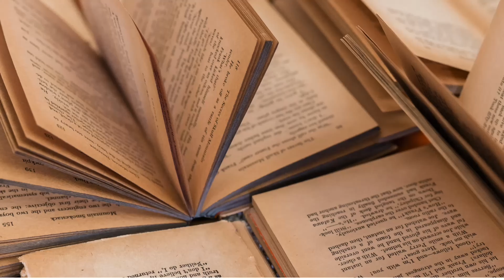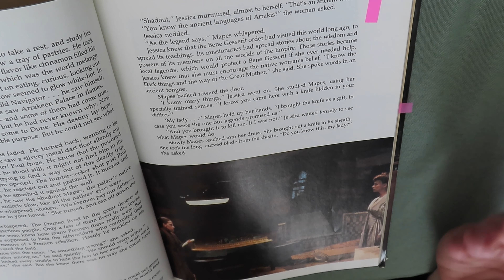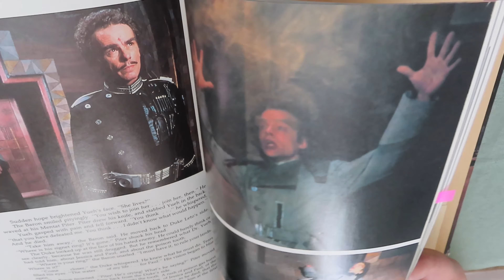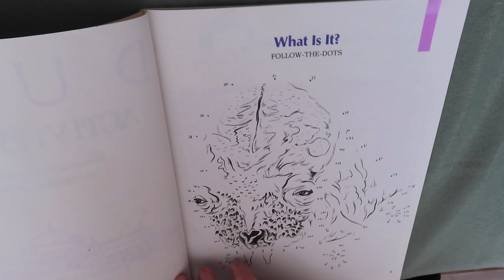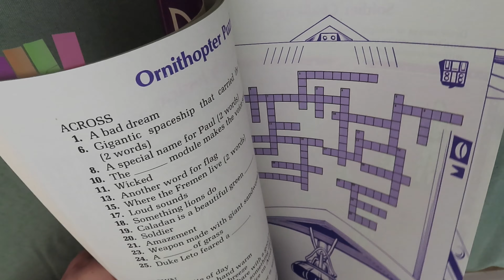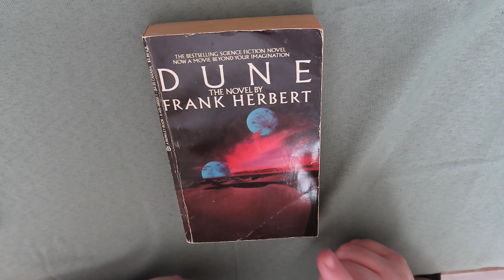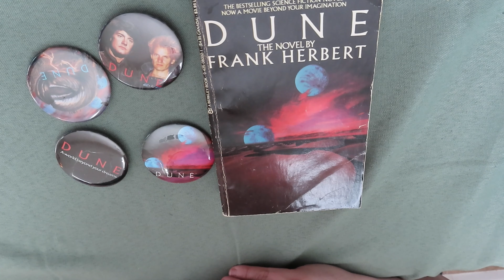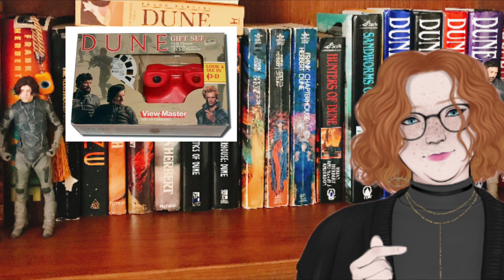The Weird World Of Dune Movie Merchandise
How did George Lucas make a fortune out of Star Wars - iPleaders

The History of Promotional Products | GoPromotional Branded Merchandise Blog

The Evolution of Star Wars Merchandise | Den of Geek

Super7 Releases Vintage ‘Dune’ ReAction Figures - Dune News Net

Action Figure Archive - Dune by LJN

Background Photo by: Me

Helpful Links:

Library Stuff:
Find libraries and archives | USAGov

Libraries with Non-resident Borrowing Privileges!

LGBTQ Resource List | GLAAD

You searched for - Center for Reproductive Rights

Find Resources to Improve Your Living Conditions | Benefits.gov

Homelessness Programs and Resources | SAMHSA

Mental Health Resources - Mental Health First Aid

UN Crisis Relief